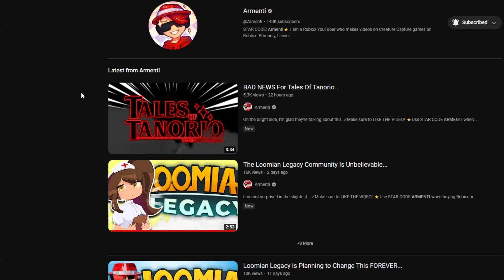Armenti's Troll Community Post Backfired.